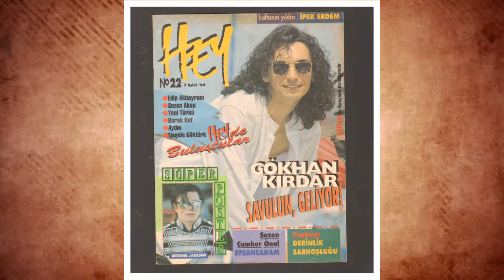Gökhan Kırdar Kimdir ?| Yerine Sevemem, Üstüme Basım Geçme Gibi Şarkıların Sahibinin Yaşamı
gökhan kırdar o doğduğunda takvimler 2 haziran 1970i gösteriyordu. resim sanatçısı olan nevzat bey ve güzel sanatlar lisesi mezunu olan müzeyyen hanımın en küçük çocuğu olarak aydının güzelhisr mahallesinde dünyaya geldi. lütfi kırdar, babasının amcasıydı. profesör doktor ihsan doğramacıysa babasının dayısıydı. amcası ahmet kırdarsa şairdi. usta sanatçı yeni asıra verdiği röportajda şunları söylemişti: bugüne kadar aile bağlarımı sakladım. çünkü babamdan ve amcalarımdan destek almadan, kendi başıma kariyer sağlamamın, uluslararası başarılar elde etmemin, onların da görmek isteyecekleri en önemli şey olduğunu düşündüm. ailemin kökü kerkük'e dayanır. kerkük valiliği ve osmanlı meclisinde kerkük mebusluğu yapmış aile büyüklerimiz var. lütfi kırdar beyefendi balkan savaşları'na katılmış ve kurtuluş savaşı dönemi kızılay'ın başına atatürk tarafından getirilerek mücadele sağlamış bir doktor. tek partili dönemde chp'nin kurucularından olan lütfi kırdar, çok partili dönem dp milletvekilliği, istanbul ve birçok ilin vali ve belediye başkanlığını, büyükelçilik ve menderes hükümetinde sağlık bakanlığı yürütürken de yassı ada'da hüküm beklerken kalp krizi sonucu vefat etmiştir. destansı bir hayat yaşamış insanın anısı önünde saygıyla eğilirim. bir abisi bir de ablası olan kırdar sanatçı bir ailede büyümenin en güzel halini yaşıyordu belki de. daha 5 yaşındayken enstrüman çalıp şarkı söylemeye başlamıştı bile. ailesinin de teşvik etmesiyle yetenği küçük yaşlarda keşfedildi. sadece müziğe değil resme de yeteneği vardı. çok zengin bir aile değillerdi ve abisiyle ablasının eğitim masrafları sebebiyle konservaura küçük yaşta başlayamadı. yeni asırdan ihsan karataşa konuşan sanatçı şunları söylemişti: sevgili babam resim öğretmeniydi, benim de ressam olmamı isterdi. ağabeyim de grafik sanatçısı olduğu için yakın bir beklenti içindeydi. ben müziğe yetenekliydim. 5 yaşında babam kasete sesimi kaydetti. lisede resimle müzik arasında seçim yapmak zorundaydım ama zaten müzik beni seçmişti. usta sanatçı lisyi aydında bitirdi. sonrasında ailesiyle birlikte izmire yerleştiler. ama burada uzun süre kalamadı. üniversite tercihini yıldız teknik üniversitesinde mimarlık bölümünden yana kullanan kırdar istanbulda yaşamaya başladı. ama hiçbir zaman mimarlık yapmadı. 1989 senesinde arkadaşlarıyla birlikte naturel adı bir rock grubu kurdular. okuluna devam ederken gece kulüplerinde sahneye çıkıyorlardı. bir sene kadar sonra grupları kalabalıklaştı. bu arada tiyatro ve film müzikleri besteleyen sanatçı 1991 senesinde beyaz güvercin müzik yarışmaının finalinde karanlığın gizi isimli şarkısıyla tüm türkiyenin karşısına çıkmıştı. çeşitli müzik çalışmaları yapmaya devam etti. küçüklüğünden beri şarkılar yazıyordu. ilk albümü olan serseri mayını 1994te çıkardı. bu albümün içinde yer alan yerine sevemem, nisan, fayton gibi şarkılarla büyük bir çıkış yakaladı. ama şüphesiz bu şarkılar arasında en ön plana çıkan yerine sevemem şarkısıydı. milyonların duygularına tercüman oluyordu. o sözler en çok onun sesine yakışırdı zaten. tüm türkiyenin onu tanımasını sağlayan bu parça üstünden yıllar geçmesine rağmen günümüzde bile halen severek dinleniyor.yeni asıra verdiği röportajda bu şarkıyla ilgili şunları söylemişti: aydın'dayken dokunmaya bile kıyamadığım platonik aşklar vardı. itiraf edemediğimiz aşklar. o yaşların saf duygularıyla 'yerine sevemem' yazıldı. bütün aşklar da, 'yerine sevemem'de ifadesini bulur. her yaşadığım aşklar benim için yerine koyamayacağım insanlar oldu. şarkının sözleri de sadece bir kadına hitap etmeyecek kadar derin. ikinci albümünü bir yıl sonra yani 1995 senesinde çıkardı. tutunamadım adını verdiği bu albüm de büyük ilgi gördü. özellikle üstüme basım geçme , hep aynı aşk gibi şarkılar yine milyonların dilindeydi. bu arada ekip arkadaşlarıyla tollarını ayırdı. bu işin eğitimini de almak isteyen kırdar aynı yıl 9 eylül üniversitesi güzel sanatlar fakültesi müzikoloji bölümünü kazandı. ailesinin yanına izmire döndü ama müzik çalışmaları için istanbula gidip geliyordu. . sonrasında cennet adlı albümünü hazırladı. kendi adını taşıyan insternet sitesidnde yanig okhankırdar.info. biyografi adlı sitede her şey detaylı bir şekilde anlatılıyordu. trip albümünü piyaasaya çıkaran sanatçı 97 senesinde kendi müzik şirketini kurdu. trip albümünde susma, kafes, cesaret gibi hit olan şarkılar yer alıyrdu. bu albüm sayesinde başarısı ülke sınırlarını aştı.